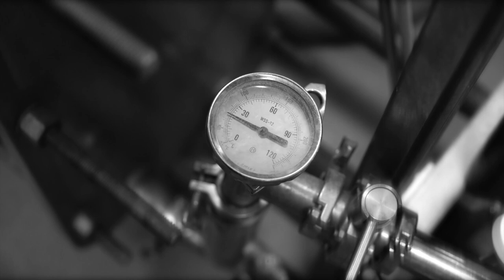Extra-Guac Omar Ramos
El GuacPod 🥑 Extra-Guac Episode Omar Ramos
In this Extra-Guac Episode we talk to Omar Ramos, the voice to the majority of Chicago Sports team en Español and also an on air radio personality that works for Univision Radio Chicago, Spanish Rhythmic Latino Mix! Enjoy his amazing story starting out in California!